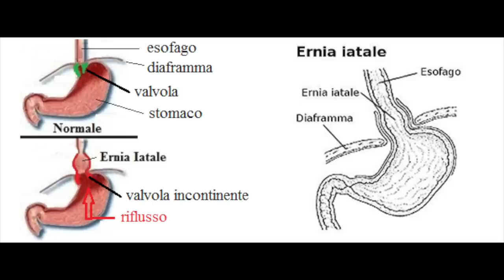10 COSE CHE NON SAPETE DI ME.